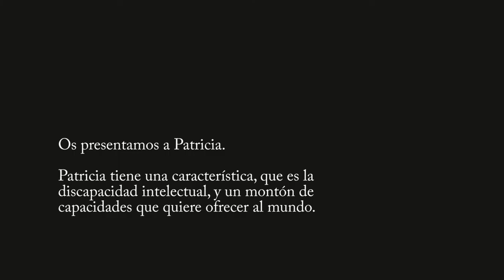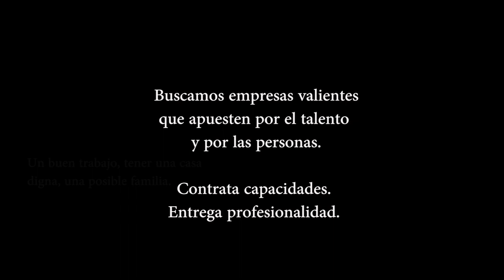BuscamosEmpresasValientes, conoce la historia de Patricia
BuscamosEmpresasValientes que apuesten por el talento y las capacidades.

La discapacidad intelectual actúa muchas veces como una venda que impide ver a la persona que hay detrás. Evita ver el talento, el compromiso, el esfuerzo y el trabajo que las personas pueden aportar a una empresa. BuscamosEmpresasValientes llama la atención al tejido empresarial pero también promueve un cambio de mirada hacia las personas con discapacidad, de personas “beneficiarias” a personas BENEFICIOSAS.

¡te estamos esperando!